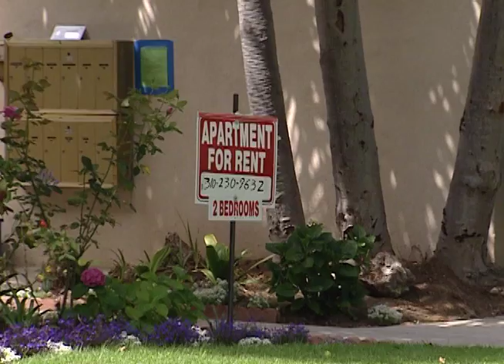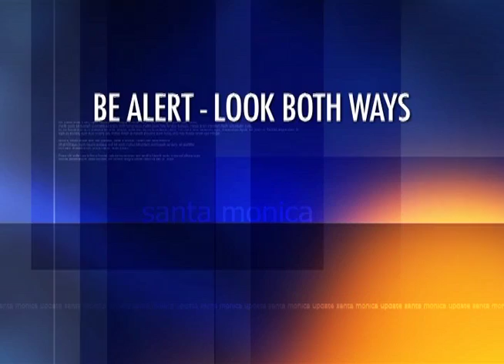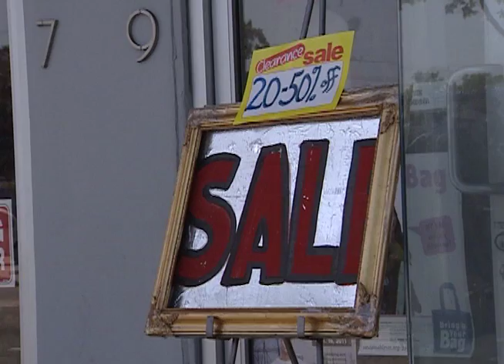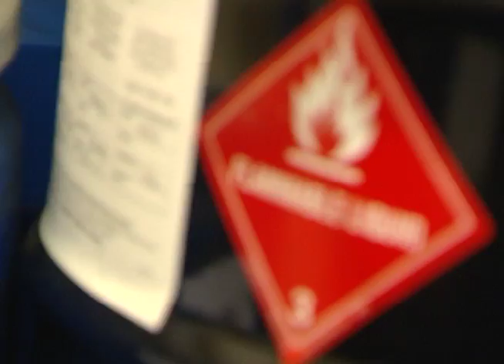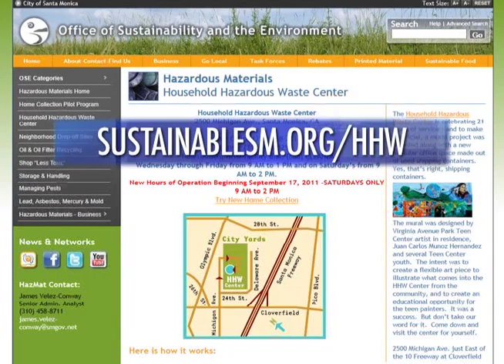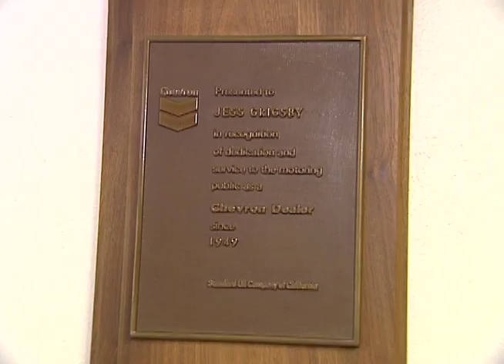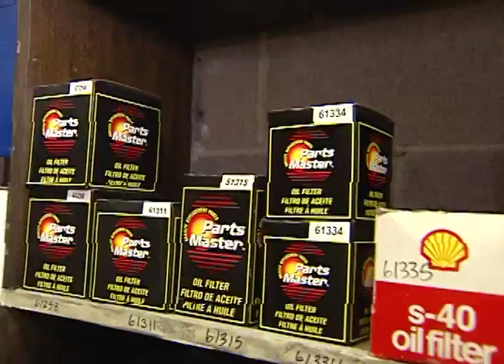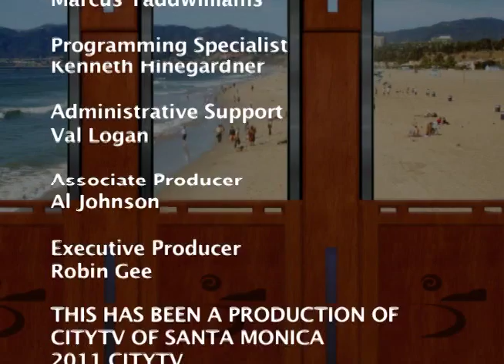Santa Monica Update 362 - Santa Monica CityTV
Santa Monica's only TV news program is aired daily on CityTV. With news, events, sports coverage, calendar and interviews, Santa Monica Update is your best local TV resource for what's happening in Santa Monica!